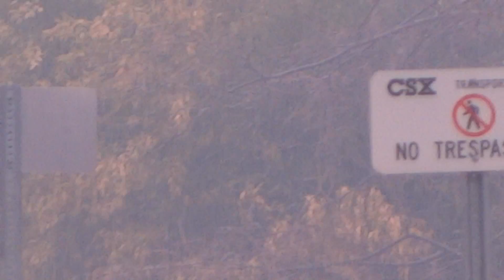CSX Freight Train Q438 With An EMD SD40-3 Locomotive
CSX #3000 (GE ES44AC-H), CSX #4026 (EMD SD40-3 Ex-L&N, Ex-Seaboard), CSX #3271 (GE ET44AH) pulling mixed manifest freight train Q438 eastbound past the site of the Elkridge Station on the Cap Sub. Elkridge, Maryland. 2 7 18